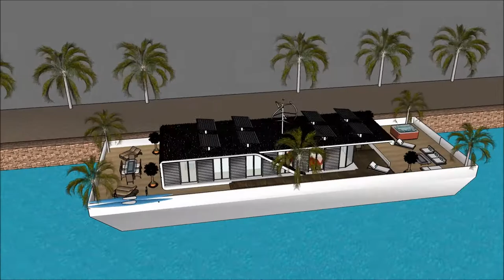Hollywood California Stylish Luxury mega mansion home floating house Los Angeles design in Californi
The floating house villa houseboatzania launching an innovative high-end luxury yacht floating house villa mansion home design potentially as a display of exhibition of the Hollywood California Stylish Luxury mega mansion home floating house Los Angeles design in Californi.

The collection of the Floating house villa houseboatzania concept of Hollywood California Stylish Luxury mega mansion home floating house Los Angeles design in Californi consists of high luxury and architectural art pieces in minimalism combined with living on the waterfront of the harbour.

The floating house villa mansion yacht design has the basis to sustain living with high standards and contemporary structural design - Hollywood California Stylish Luxury mega mansion home floating house Los Angeles design in Californi with numerous of prospects for excessive living and celebrating the desire of life worldwide: